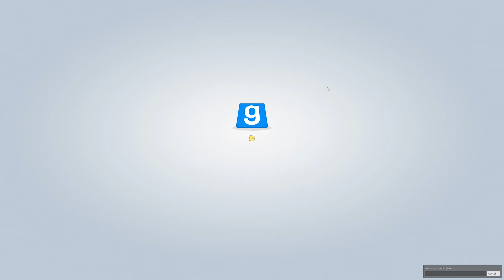TTT ✴ TROUBLE IN TERRORIST TOWN #020 ✴ HOSEN voll, ZIEL erreicht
In dieser Folge ziehe ich RuKu die Hosen runter (im übertragenen Sinn). Er schafft es einfach nicht mich zu töten.
Counter Strike Source und Garry's Mod bekommt Ihr bei Steam, CSS wird für Garry's Mod benötigt.
In den Einstellungen könnt Ihr Eure eigenen Sprays integrieren und fast überall in den Maps hinsprühen.
Schaut auch gern in die anderen Videos auf meinem Kanal, wie auch auf Nucah's und Noctura Northblades Kanal rein. Wir freuen uns über jedes konstruktive Feedback, wie auch über Kommentare, Likes und Abos.
Wenn Euch gefällt, was wir machen, lasst ein Like und auch gern ein Abo da und vergesst nicht die Glocke zu aktivieren, um immer darüber informiert zu werden, wenn etwas auf unseren Kanälen passiert :D